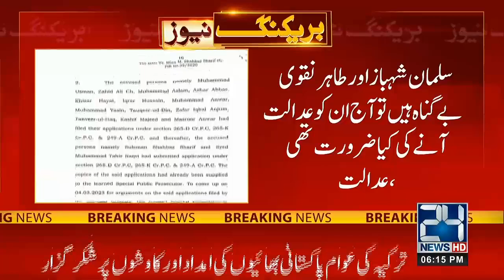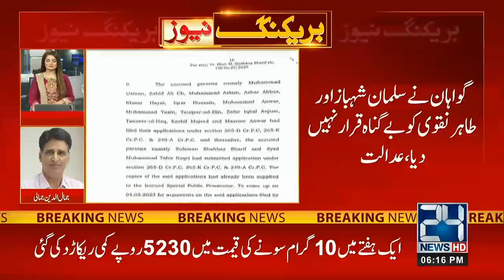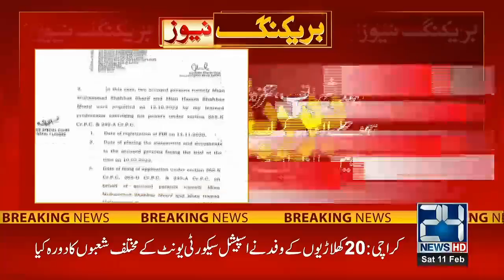6pm News Bulletin | 11 Feb 2023 | 24 News HD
6pm News Bulletin | 11 Feb 2023 | 24 News HD

24 News HD Is One Of The Leading News Channels Of Pakistan Bringing You The Latest Current Affairs From Pakistan And Around The World.  Live National Assembly ,Senate Session And Current Affairs